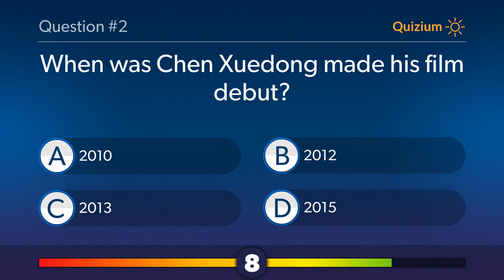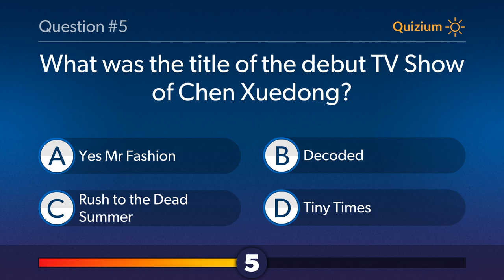Chen Xuedong Quiz When was Chen Xuedong born? and more questions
Related:

Edison Chen Quiz What was the title of the debut TV Show of Edison Chen? and more questions
Chen Doaming Quiz What was the title of the debut TV Show of Chen Doaming? and more questions